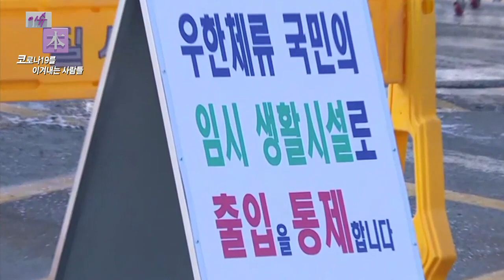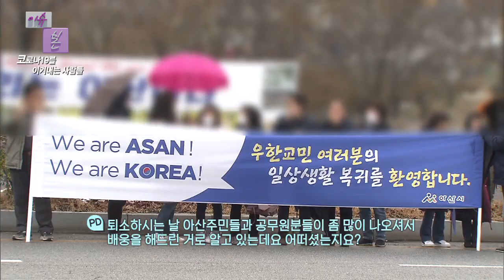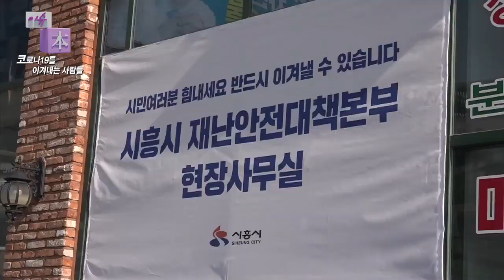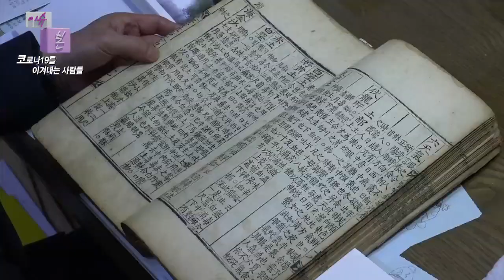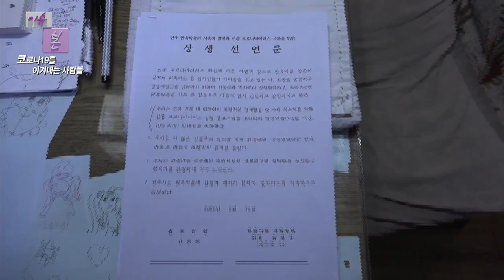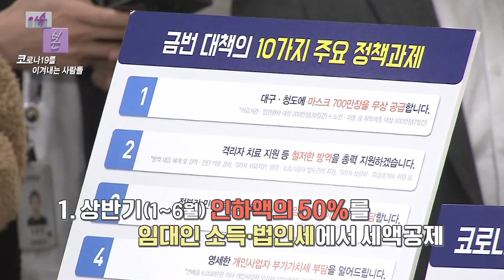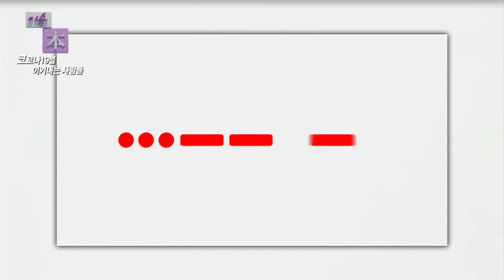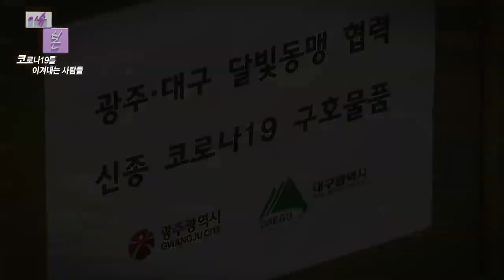[이슈 본(本)] 코로나19를 이겨내는 사람들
1, 코로나에 함께 맞서는 착한 건물주
코로나 19로 인해 자영업자들은 위기를 맞았다. 매출이 급감하여 월세를 감당하기 어려운 지경인 업소들이 늘어나고 있는 것. 이러한 상황을 타파하기 위해 얼마 전 전주 한옥마을에서 시작된 착한 건물주 운동. 건물주들이 자발적으로 월세를 낮춰 자영업자들의 부담을 낮추고 있다. 몇 개 월 간의 월세를 인하 해주거나 코로나로 매출이 급감한 달의 월세를 받지 않는 등 코로나 위기를 함께 극복하기 위해 노력중인 착한 건물주들. 전주를 시작으로 전국으로 퍼져나가고 있는 착한 건물주 운동을 취재한다.

2, 코로나를 품은 아산, 진천
정부는 지난 달부터 우한 지역에 거주 중인 교민들을 순차적으로 우리나라로 이송해 격리하였다. 격리장소로 충청도가 선정되자 초반에는 약간의 잡음이 있었지만 시민들은 우한 주민들을 환영하는 플랜카드를 걸거나 SNS 상에서 we are asan이라는 태그로 우한 주민들의 수용을 응원하는 메시지들을 남기기도 하였다. 또한 우한교민의 아산 경찰인재개발원 수용 당시 아산시를 응원하는 후원의 손길은 150건, 12억5388만원에 달했다. 기업, 기관, 단체, 개인 등 전국에서 쏟아진 후원물품들. 마스크, 손소독제, 손세정제 등 방역물품부터 일상생활용품, 응원의 편지 등이 전국 각지에서 배달되었다. 국가의 이익을 위해 성숙한 시민의식을 보여준 아산, 진천 시민들을 취재한다.

3, 코로나 위기를 이기는 헌혈
코로나 바이러스로 인해 전국은 현재 피 부족 상태. 전년대비 현저히 모자란 혈액양으로 인해 수술이 연기되는 등 피해를 낳고 있다. 대한적십자사를 찾아 자세한 이야기를 들어본다.
혈액 보유량이 적다는 이야기가 매체를 통해 전해지면서 시민들도 힘을 보태고 있다. 코로나로 인해 외출을 삼가고 사람이 많은 장소를 꺼리는 분위기지만 어려운 상황을 함께 극복하기 위해 헌혈에 나선 사람들. 헌혈에 동참하는 사람들을 취재한다.